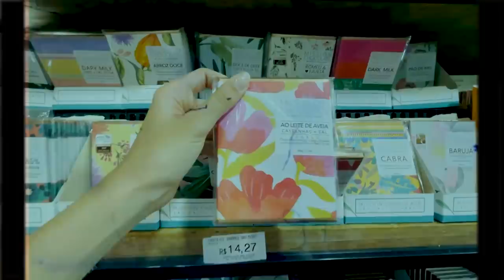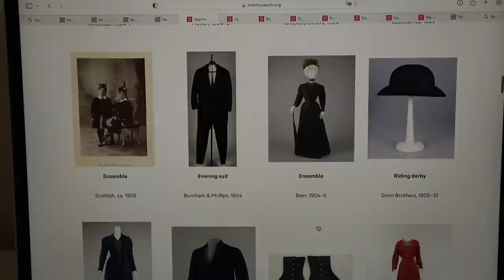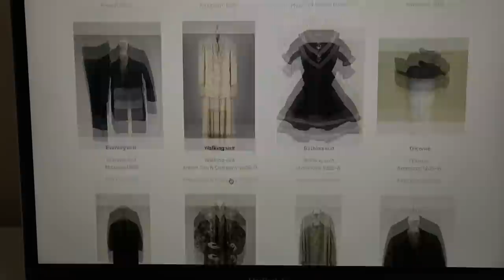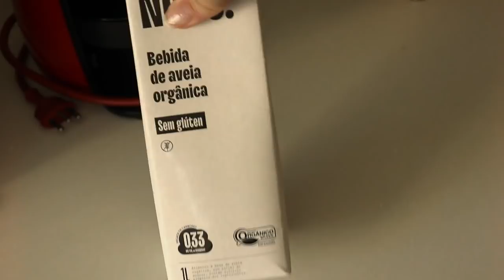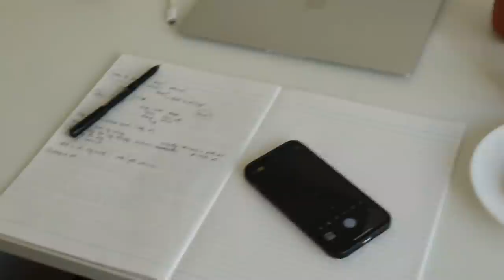vlog_67: shopping, feira orgânica, pesquisa & portfólio de moda | summer_diaries_06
Olá humanos e humanas, turo bom com vcs?

Bem-vindo ao meu summer_diaries_06, fui em feira orgânica, me frustrei no shopping e pesquisar sobre moda etcs

✉ contato ✉

☍ perguntas frequentes ☍
quantos anos vc tem? - 25 *chora em forma de crise existencial*
qual facul vc fez? - moda!
quanto tempo dura o curso de moda? - 4 anos
em qual programa/app vc edita seus vídeos? - no premiere pro da adobe s2

equipamentos que eu uso:
Camera: Canon SL2
Tripé Semi Hidraulico Weifeng 3716

Muito muito obrigada por assistirem,

alice

s2